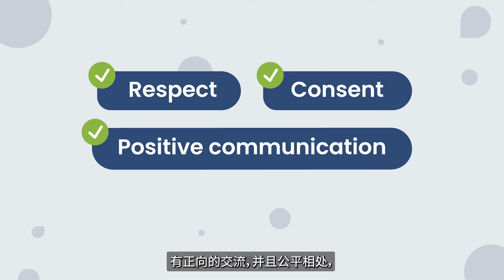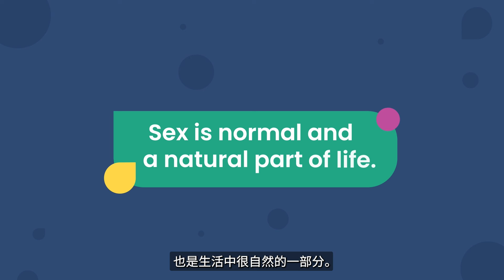Let’s talk about sex and CP - My CP Guide [Chinese Simplified]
Where there is respect, consent, positive communication, and equity, sex can be great for health and happiness.